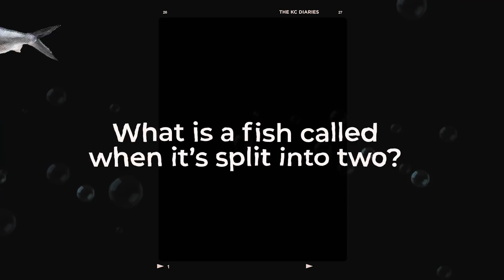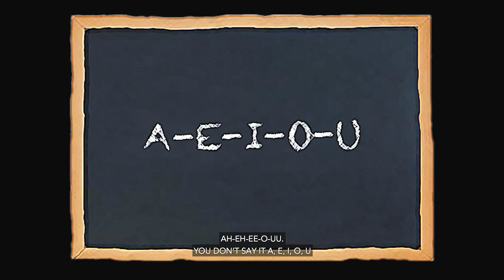Makeup Chair Chika | The KC Diaries | Kristina KC Concepcion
My glam team and I spend so much time in the makeup room, where all the juicy chats happen! Eavesdrop as we talk about everything under the sun (and even under the sea... Sorry, Ariel!) - because all the ‘chikahan’ happens when I’m on the makeup chair! See how we really are before the cameras roll... Sit back and enjoy the good vibes! xoxo

KRISTINA--or simply KC--is a Filipino actress, TV host, commercial model, singer, and jewelry designer.

After starring in numerous blockbuster movies and TV series, KC took a once-in-a-lifetime chance to study and live in France.  This unforgettable chapter in her life shaped how she sees the world: with an extravagant taste for adventure, a wide-eyed curiosity, and, most important of all, an open heart.

KC is also a National Ambassador against Hunger for the United Nations' World Food Programme.